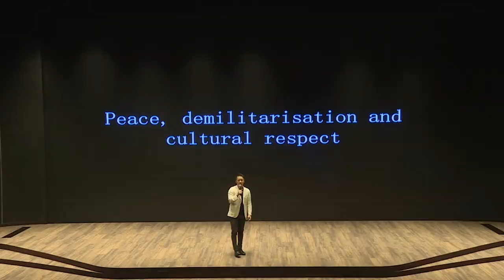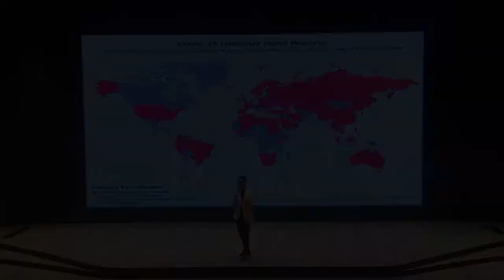Ma & Morley Scholarship Program virtual tour of Alibaba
When the 2020 Ma & Morley Scholars couldn’t travel to China, the University partnered with the Jack Ma Foundation to deliver a first-of-its kind tour of the Alibaba headquarters in Hangzhou, with more virtual global experiences planned. The University of Newcastle’s Ma & Morley Scholarship Program aims to inspire, educate and cultivate the next generation of globally aware and socially conscious Australian leaders.